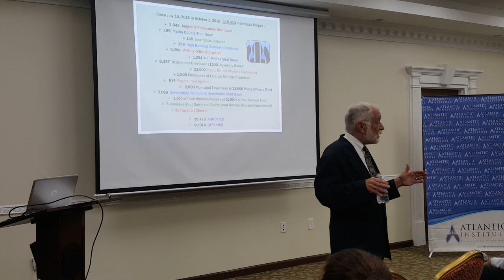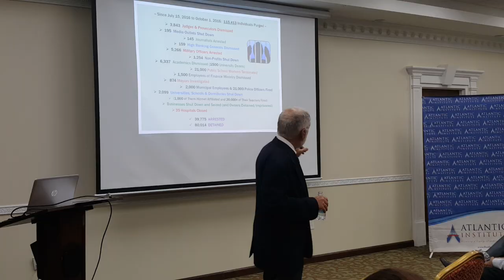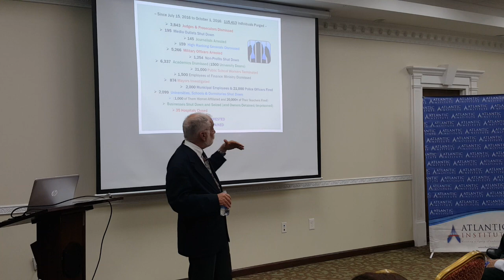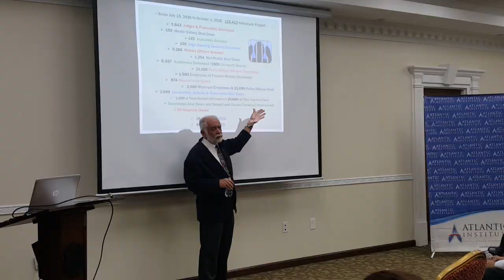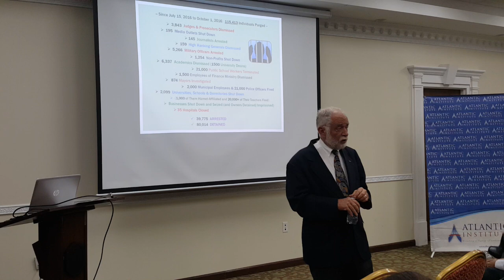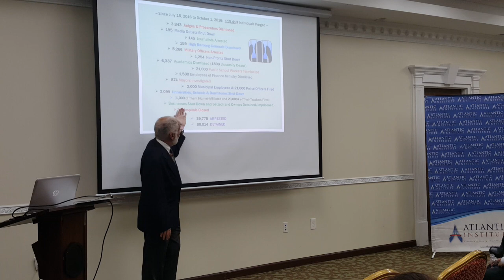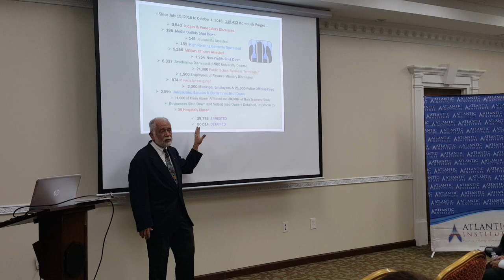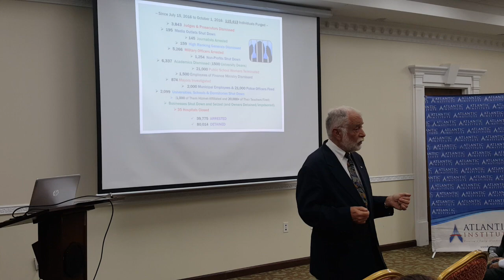Purge in Turkey After the Failed Coup - James Harrington, Democracy in Peril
"It is true, July 15 was a coup, but It's Erdogan's coup. It's his coup against democracy in Turkey on July 15."

James C. Harrington, a human rights attorney who has written widely about Turkey, will discuss Turkey’s down spin from the days it looked as if the country would be a beacon of democracy in the Middle East.

About James C. Harrington:

Jim Harrington, a human rights attorney with more than four decades of experience, is founder and director of the Texas Civil Rights Project, a nonprofit foundation that promotes civil rights and economic and racial justice throughout Texas for low-income people. He graduated from the School of Law at the University of Detroit in 1973, from where he also holds a Masters in philosophy. He taught for 27 years at the University of Texas School of Law and continues to teach undergraduate writing courses at the university in civil liberties and history-making trials. Harrington has handled landmark civil rights cases, written and published broadly, and served on human rights delegations in different areas of the world.